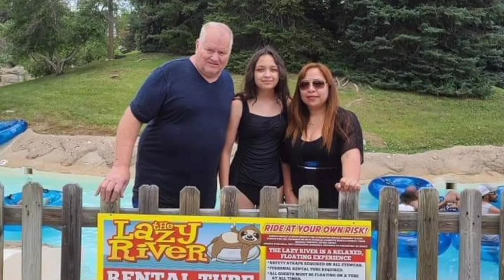Part 2 | @Water World | America's Largest Water Park | Colorado, U.S.A.